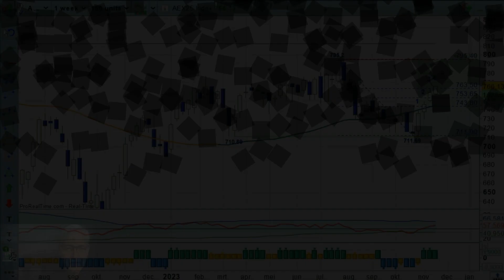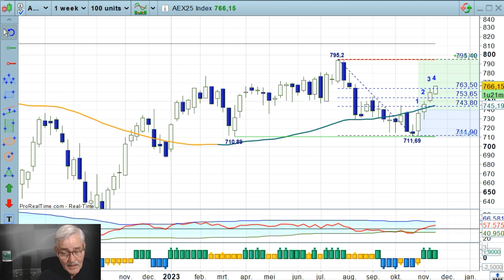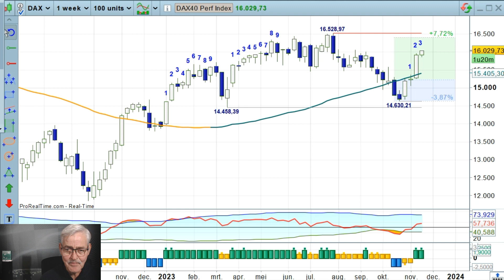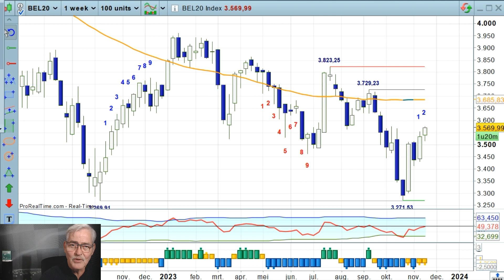Bulls goed in de lift - 24nov23